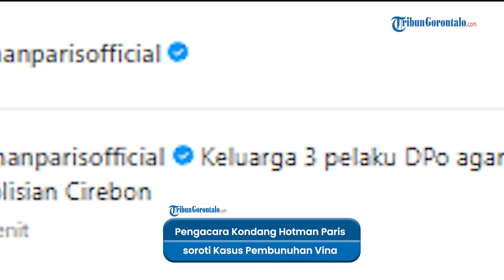Geregetan! Kasus Vina Dibuka Lagi, Hotman Beri Clue Keberadaan 3 Buronan Pelaku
VP: Dio

Pengacara kondang Hotman Paris turut menyoroti kasus pembunuhan Vina yang kembali viral seusai kisah nyata diangkat menjadi film layar lebar.

Hotman mengaku siap membantu dan mengusut kasus pembunuhan Vina.

Bahkan ia memberikan petunjuk untuk mengungkap keberadaan tiga pelaku.